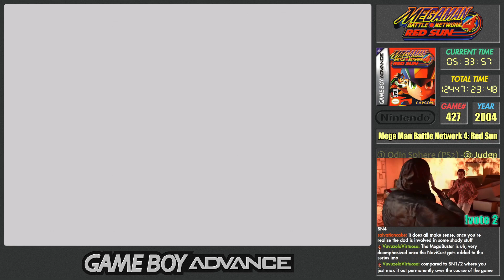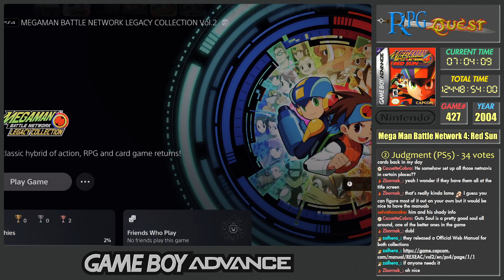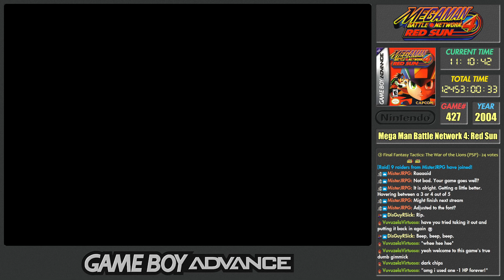RPG Quest #427: Mega Man Battle Network 4: Red Sun (GBA) Part 2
Game #427 is Mega Man Battle Network 4: Red Sun, played via the Mega Man Battle Network Collection on the PS4, a JRPG.

As with MMBN3, MMBN4 has 2 different versions: Red Sun and Blue Moon; Red Sun was chosen to play by a vote.

Scientists at a NAXA facility are monitoring space when they spot an asteroid that's on a direct path with Earth and will impact in a few months time.  They gather up scientists from all over the world to try to find a way to divert it...

Meanwhile, Lan and MegaMan run into an evil Navi ShadeMan who drops a DarkChip which MegaMan picks up. Lan is warned it might corrupt MegaMan, but feeling no adverse effects they continue on to compete in a local tournament...